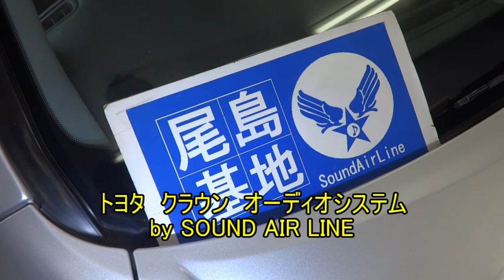トヨタ クラウン オーディオシステム